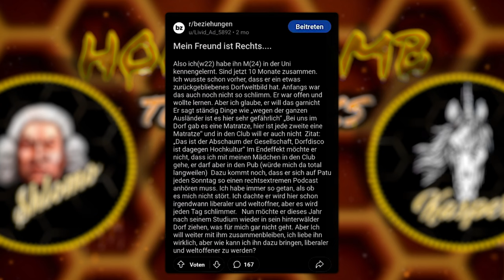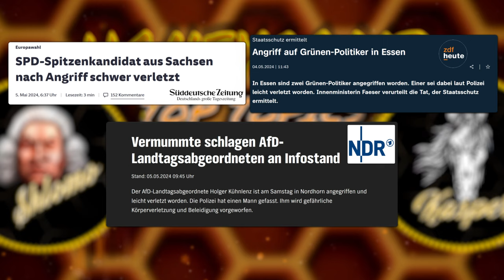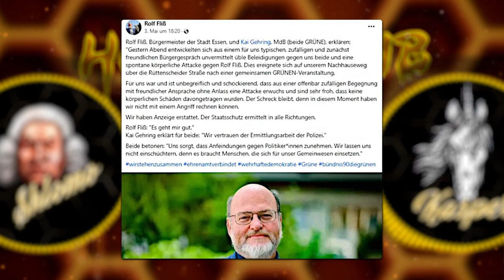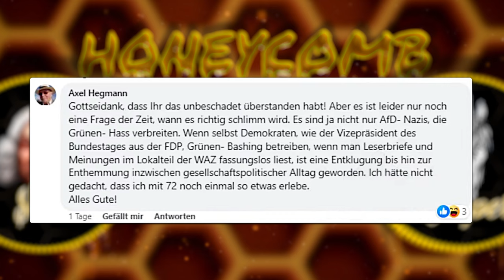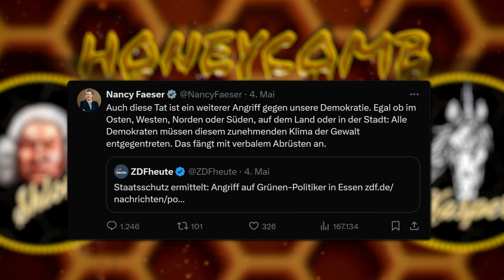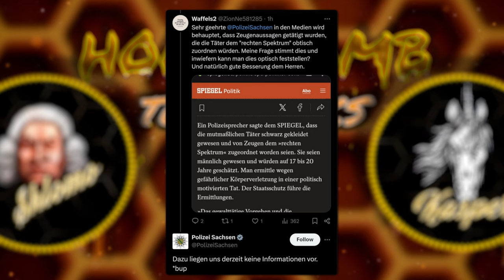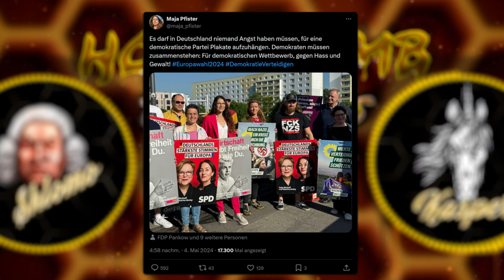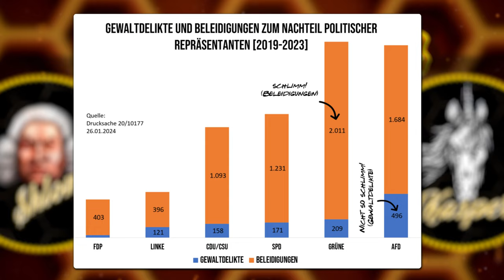HONEYCOMB TOP TOPICS#13: Angriffe auf Politiker in Dresden, Essen, Nordhorn, u.a.m. (Analyse)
KAPITEL:
00:00:00 - Intro/ Begrüßung
00:00:28 - Kritik: "Mein Freund ist rechts"
00:03:12 - Angriff auf Politiker: Rolf Fliß (Die Grünen / Essen)
00:10:36 - Angriff auf Politiker: Matthias Ecke  (SPD / Dresden)
00:14:01 - Politisch motivierte Journalisten/ Bündnisse
00:16:30 - Angriff auf Politiker: Holger Kühnlenz (AFD / Nordhorn)
00:17:57 - Vermuntungen über die Angriffe: Waren es "Die Rechten"?
00:20:12 - Angriffe auf Politiker: Kleine Anfrage der AFD zeigt Ausmaß (Diagramm)
00:22:13 - Abschließende Worte / Verabschiedung